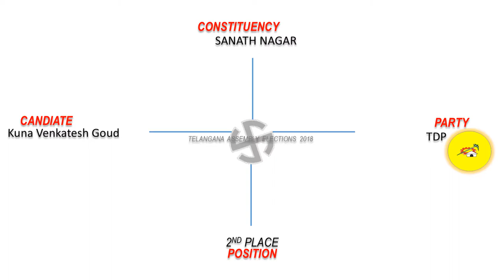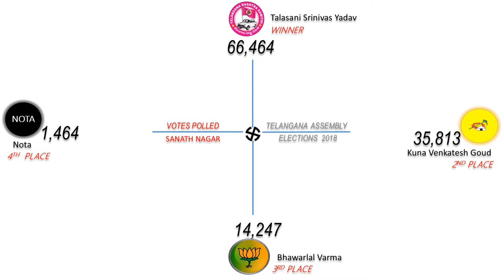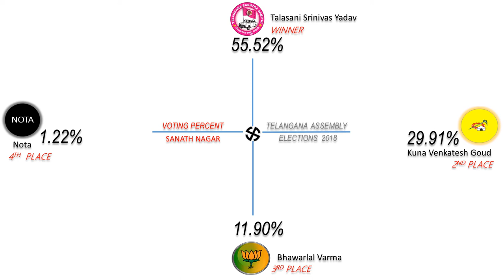SANATH NAGAR Assembly Constituency